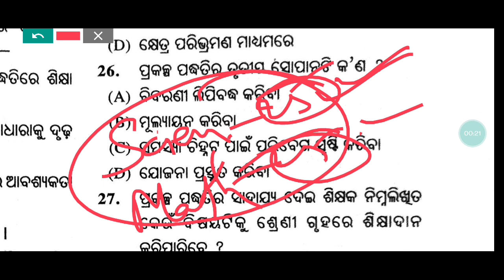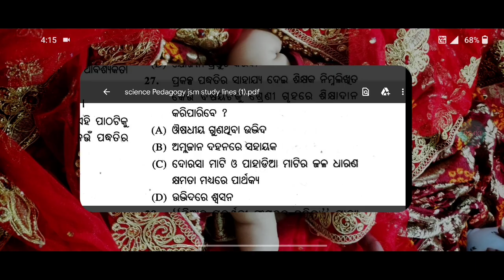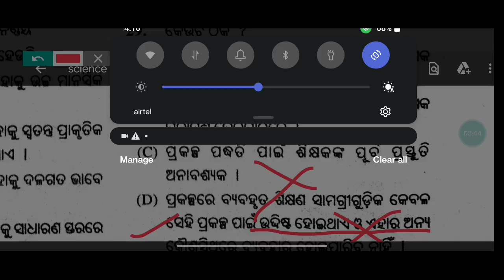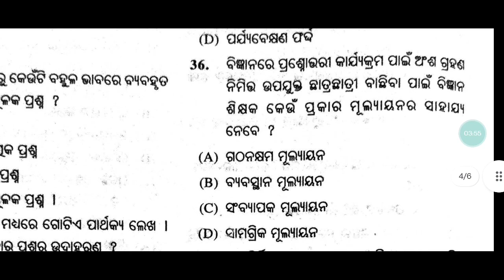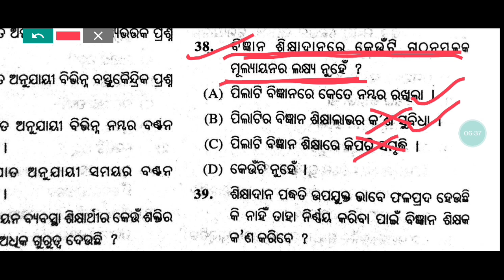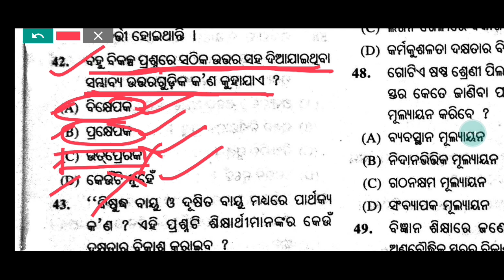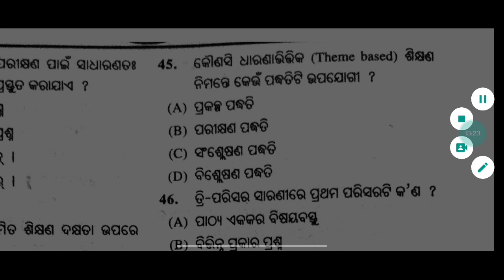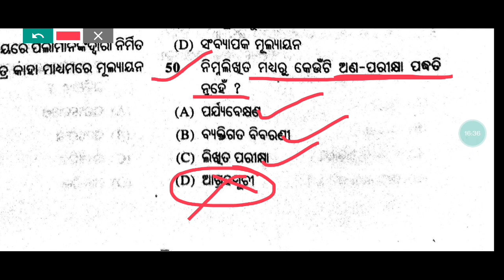Target OTET 2022 || Science Pedagogy MCQ || PART-2 || Pedagogy Questions by jsm study lines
Target OTET 2022 || Science Pedagogy MCQ || pedagogy questions by jsm study lines ||
OTET 2022 || CLASS-4 || child development and pedagogy || most important question by jsm study lines ||

OTET-2022 || otet class-1 || child development & pedagogy || ଶିକ୍ଷାର୍ଥିର ବୃଦ୍ଧି ଓ ବିକାଶ || pedagogy|

OTET EXAM 2022 ll Practice questions. 30 ll Pedagogy questions
Otet previous year child development and pedagogy questions||otet exam 2020
Otet top selected 200+ pedagogy questions ||Otet pedagogy paper-1 and paper-2||otet exam odisha 2
Otet pedagogy marathon class
OTET EXAM 2022 ll OTET CHILD DEVELOPMENT & PEDAGOGY ll 30+ QUESTIONS ll pdf file download link
Otet top-30 pedagogy previous year questions and answers||Otet pedagogy questions and answers
OTET Class ।। Pedagogy Class 1(Child Growth and Development)
OTET EXAM 2022|CHILD DEVELOPMENT AND PEDAGOGY CLASS otet|MCQ question cdp

CHT/IAT 2022 || cbt result କେବେ ବାହାରିବ ?  when wiil be the CHT result published || mail from DSE ||
CHT/IAT 2022 | method of selection | normalisation process details | raw score details |cbt result |
CHT/IAT 2022 || Final cutoff for contractual high school teacher || contract teacher recruitment ||

CHT 2022 || important date lines for CHT || important notification || contract teacher recruitment |
CHT 2022|| expected cutoff pcm || all 4 shift analysis of PCM || question analysis of pcm ||
CHT 2022 || IAT 2022 || exam analysis TGT CBZ 1st shift || over all question was easy to moderate ||